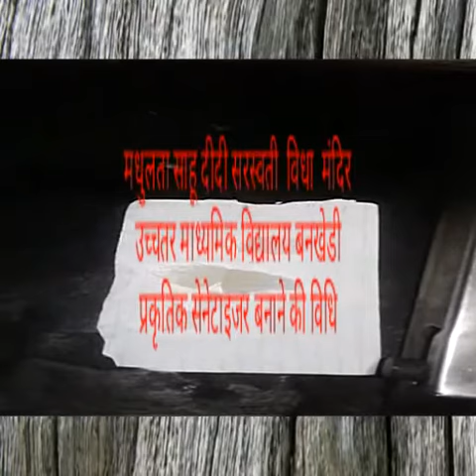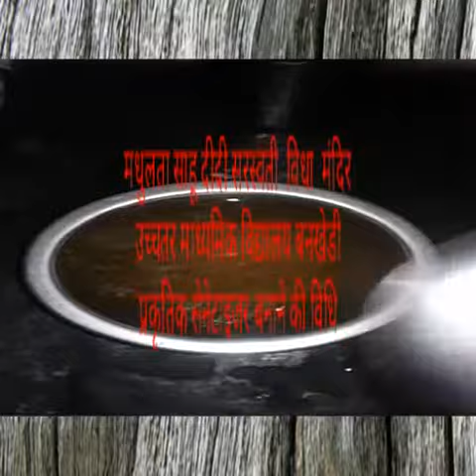ThankyouTeacher शिक्षकों के नवाचार...शिक्षक दिवस(12)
शिक्षकों के नवाचार...शिक्षक दिवस